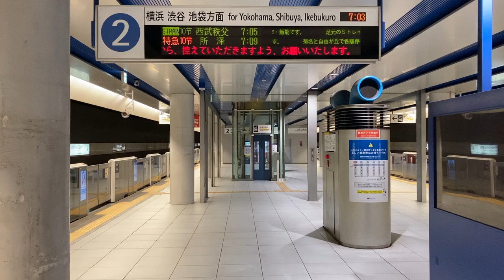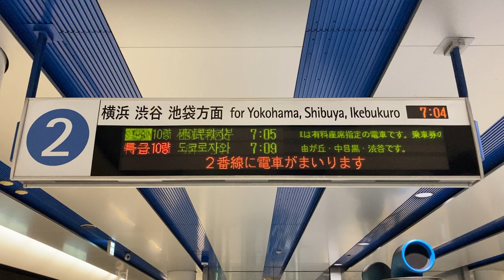【S-TRAIN】みなとみらい線 みなとみらい駅 ホーム 発車標(LED電光掲示板)